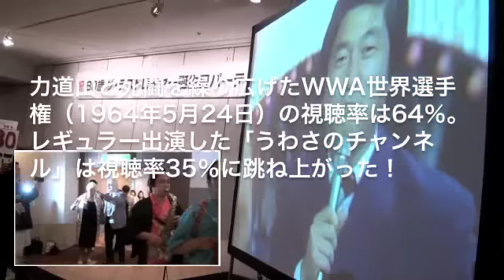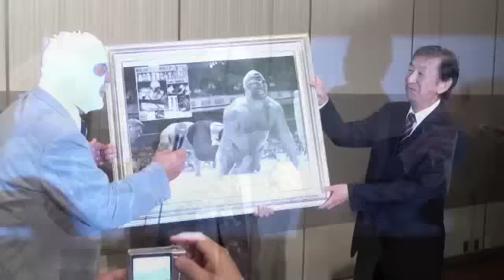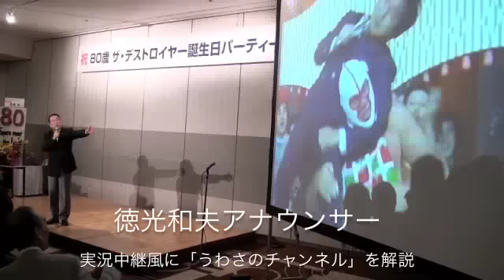デストロイヤー80歳誕生パーティー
ザ・デストロイヤーの80歳誕生日パーティーにかつてのライバル、プロレスラー、徳光アナウンサー、せんだみつおら数百人が駆けつけた。